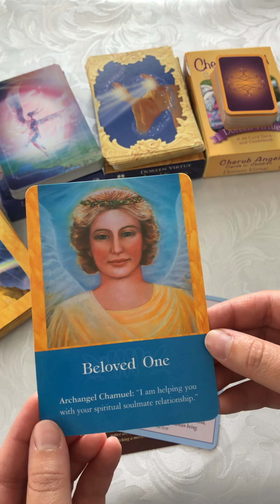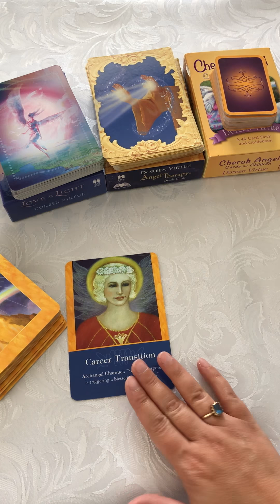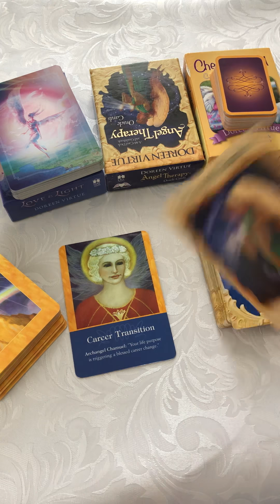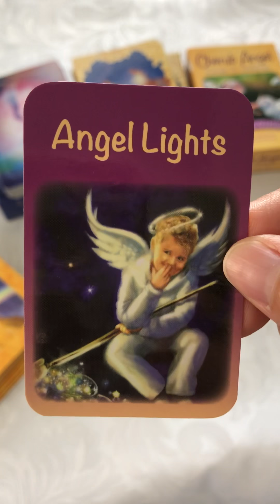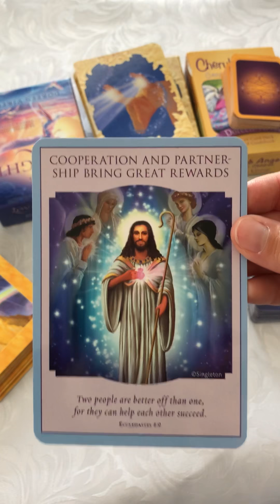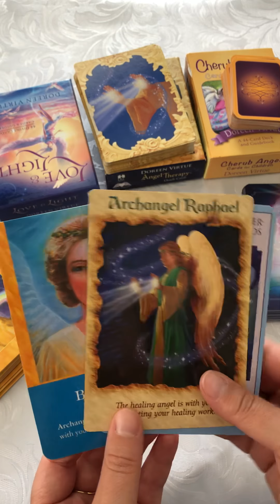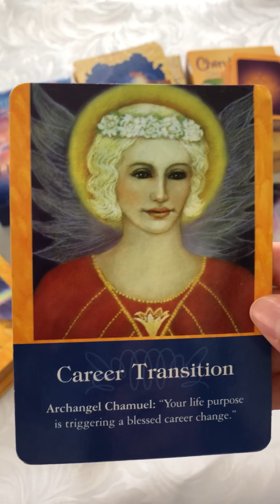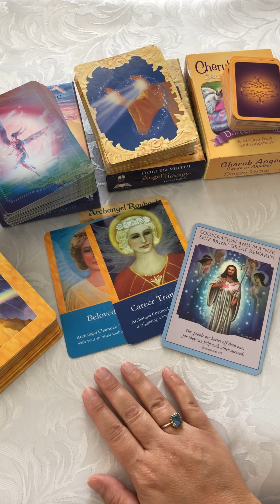Archangel Chamuel, Archangel Raphael, and Angel Lights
Released August 5th -11th 2018